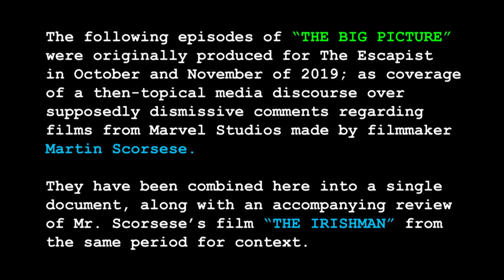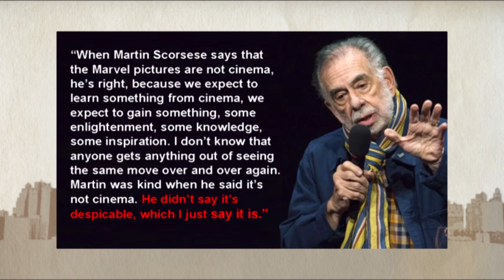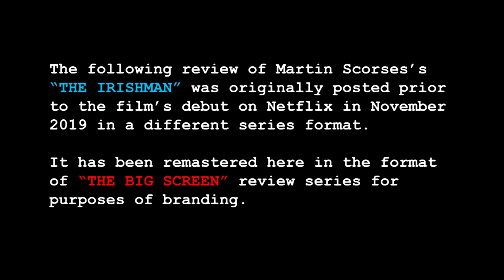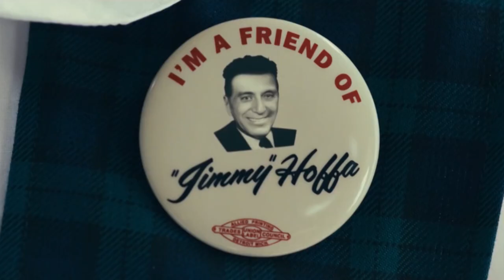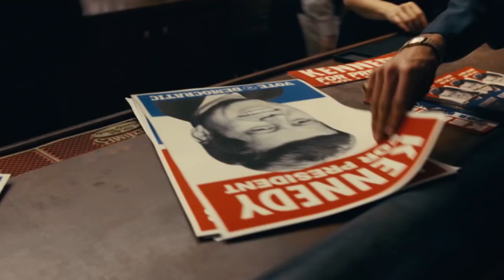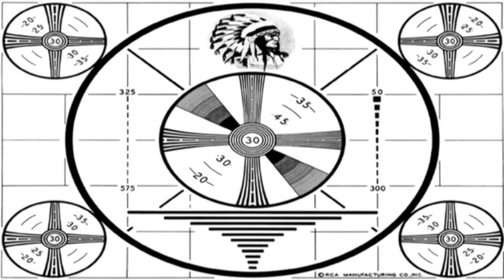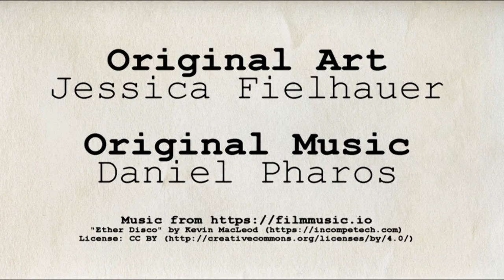Big Picture Classic - "2019: THE YEAR WE MADE MARTIN SCORSESE FIGHT MARVEL FOR SOME STUPID REASON"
In 2019, Martin Scorsese had some things to say about superhero movies while promoting the release of his Netflix epic "The Irishman." Some people got mad about it, a lot more digital ink than necessary was spilled, it was all VERY unnecessary and stupid and at the time we ran two whole videos about it. So here's those, plus my review of "The Irishman" itself from the same period. Enjoy!